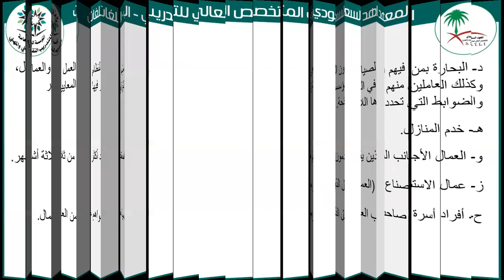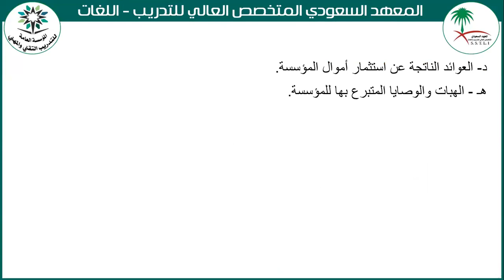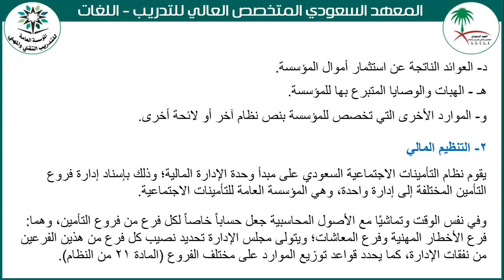المحاضرة الخامسة مادة قانون العمل